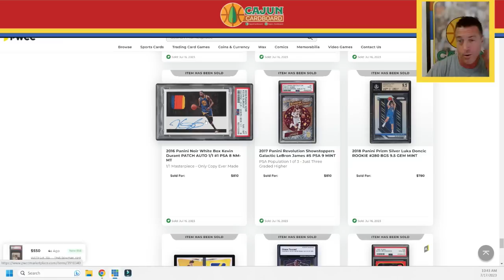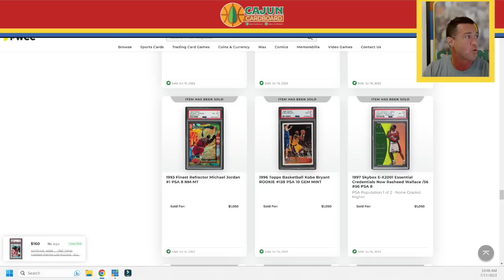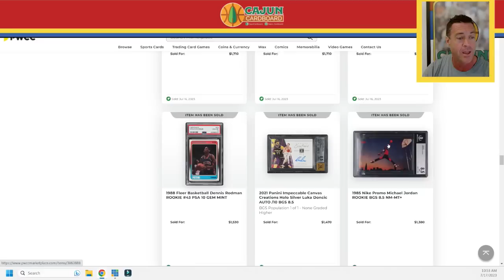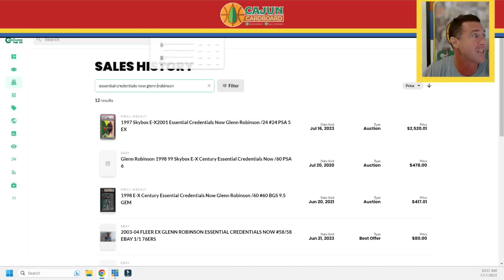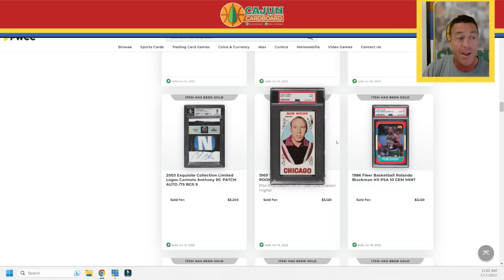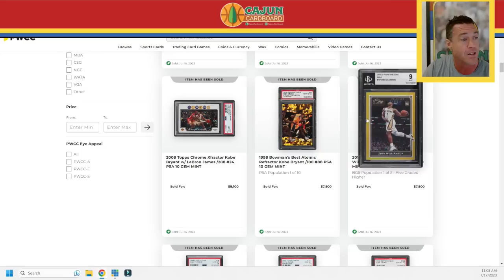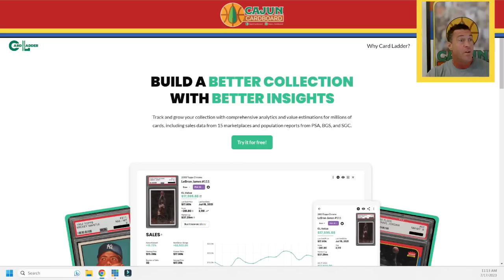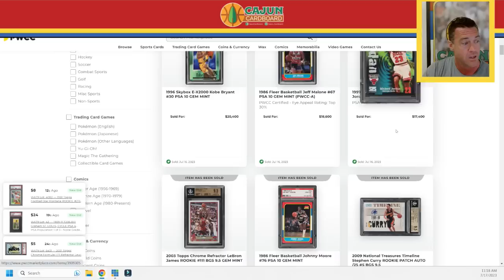Top 100 Sales - PWCC Weekly Auction #78 - Jordan 90s Inserts Thriving & More 1986 Fleer PSA 10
There are 4 Ways you can support this Youtube channel financially, all of which are OPTIONAL:
1) Click this link to donate to the improvement of the channel through paypal (or click the paypal icon in the top right of the channel home page):

3) Use the following affiliate link to navigate and purchase cards in PWCC Auctions    or the PWCC Fixed Price Marketplace wherein Cajun Cardboard will receive a % of PWCC's portion of the Buyer's Premium:
(IF YOU CLICK THIS LINK AND THEN SAVE IT AS A FAVORITE IN YOUR WEB BROWSER AS "PWCC" THEN EVERYTIME YOU USE THAT FAVORITE MOVING FORWARD YOU'LL BE SUPPORTING THE CAJUN CARDBOARD CHANNEL - "ONE AND DONE")

You will find unlimited content emphasizing Michael Jordan cards as well as other cards from the 1990s in addition to many videos regarding INVESTING/PROSPECTING in basketball cards.

Bryan